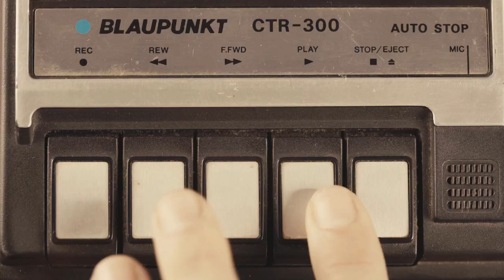ZBROJOVÁCKÉ PÁSKY #8: Michal Broš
Hokejové stadiony jsou pro diváky stále uzavřené. A tak jsme prošli archivy, ze kterých jsme vytáhli rozhovory s klubovými legendami a lidmi, kteří mají k historii hokeje na Valašsku co říct. Zvuk jsme digitálně oprášili, opatřili obrazem a tím vznikl nový retro pořad Zbrojovácké pásky.

A samozřejmě později v rámci souhrnného článku na webových stránkách.

Hostem osmého dílu je bývalý útočník Michal Broš, který  pomohl Vsetínu vybojovat dva mistrovské tituly. Jaký byl úděl mladých hráčů v hvězdami napěchovaném týmu? Jak vzpomíná na spolupráci s Kratěnou a Tomajkem v jednom útoku? A proč konkrétně už žádná ligová dynastie po Vsetínu nevznikne? Michal Broš našel odpovědi v rozhovoru z roku 2018.  Přejeme příjemný poslech!